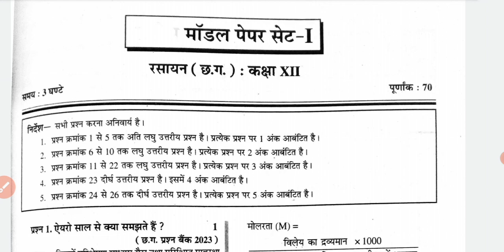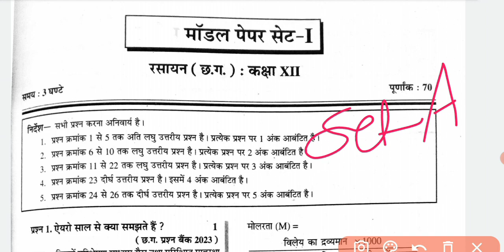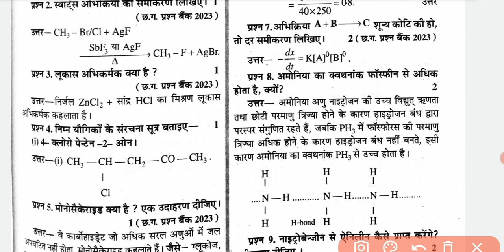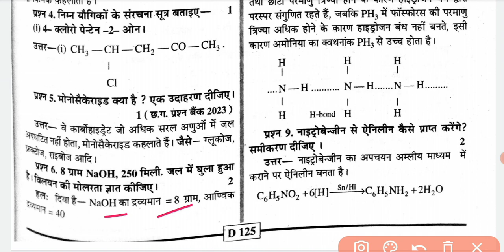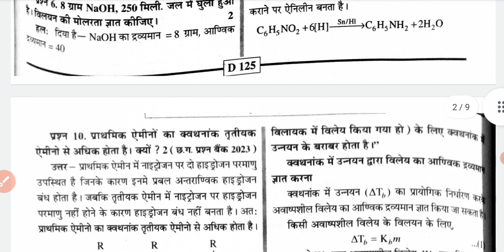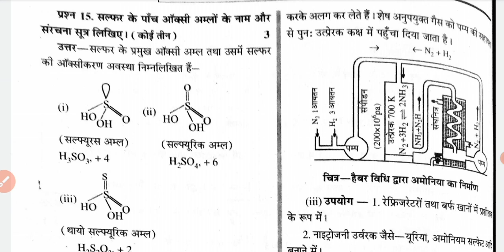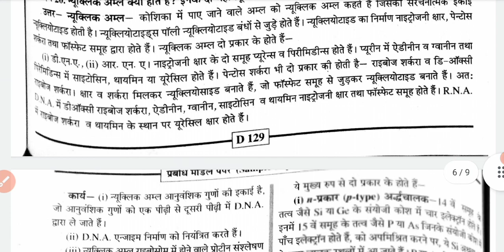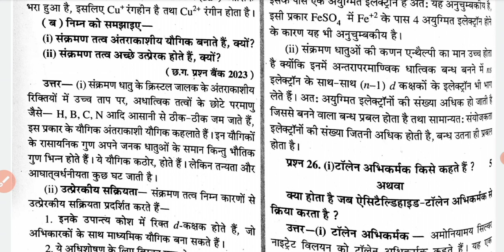C.G. Board Class 12th Chemistry Model पेपर2023 (छ. ग. बोर्ड मॉडल पेपर कक्षा 12वीं रसायन शास्त्र )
cgboard class 12 important questions chemistry
cgboard class 12 important questions all subjects
cgbsc class 12 important questions chemistry

cgbsc class 12 important questions Hindi